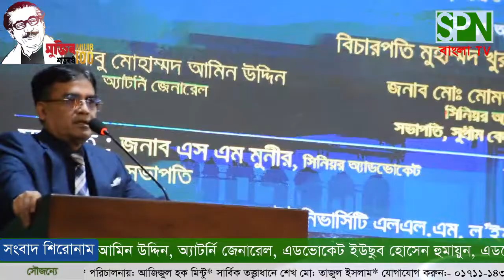মেম্বার্স ডিরেক্টরি-২০২২ এর মোড়ক উন্মোচন ও আবহমান রবীন্দ্র সংগীত অনুষ্ঠান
আপনারা দেখছেন এসপিএন বাংলা টিভি সংবাদ: ১৬ নভেম্বর ২০২২ শফিউর রহমান মিলন সুপ্রিম কোর্ট বার এসোসিয়েশন ভবন ঢাকায়, ঢাকা বিশ্ব বিদ্যালয় এলএল এম,ল’ইয়ার্স  এসোসিয়েশন, দুলা কতৃক আয়োজিত মেম্বার্স ডিরেক্টরি-২০২২  এর মোড়ক উন্মোচন ও আবহমান রবীন্দ্র সংগীত অনুষ্ঠানে প্রধান অতিথি বিচারপতি ওবায়দুল হাসান সুপ্রিম কোর্ট আপিল বিভাগ, বিশেষ অতিথি বিচারপতি মুহাম্মদ খুরশীদ আলম সরকার, হাইকোর্ট বিভাগ, এডভোকেট আবু মোহাম্মদ আমিন উদ্দিন, অ্যাটর্নি জেনারেল, এডভোকেট ইউছুব হোসেন হুমায়ুন, এডভোকেট মোঃ মমতাজ উদ্দিন ফকির, সভাপতি, সুপ্রিমকোর্ট বার আইনজীবী সমিতি, মোঃ আবদুন নূর দুলাল- সম্পাদক, সুপ্রিম কোর্ট আইনজীবী সমিতি,  সুপ্রিম কোর্ট বার আইনজীবী সমিতির সাবেক সম্পাদক বাদল, অনুষ্ঠান সঞ্চালনা করেন ব্যারিষ্টার শামীম, সভাপতিত্ব করেন সভাপতি এসএম মুনির সিনিয়র এডভোকেট সভাপতি। সাংবাদিক আজিজুল হক মিন্টুর, ক্যামেরায় প্রতিবেদন দেখুন ও বক্তব্যে কি বলছে শুনুন। পরিচালনায়: সাংবাদিক আজিজুল হক মিন্টু: : যোগাযোগ: ০১৭১১-১৪৩৩৪২